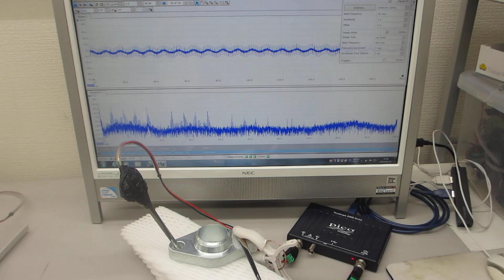基礎実験：メガヘルツの超音波発振による、表面検査技術（超音波システム研究所）